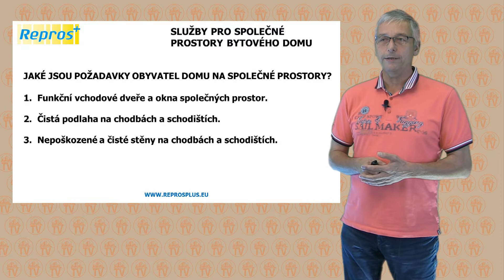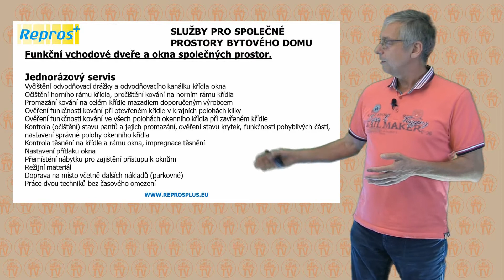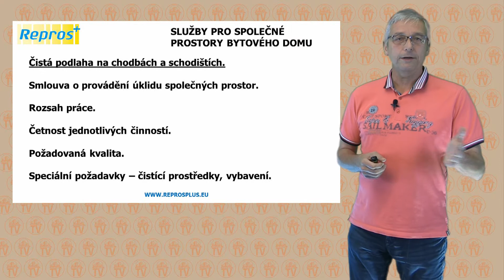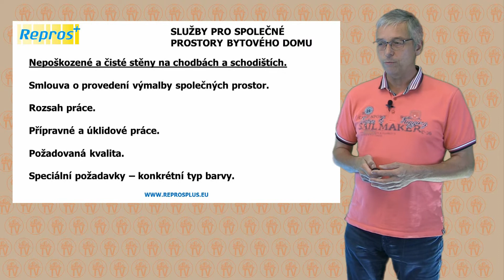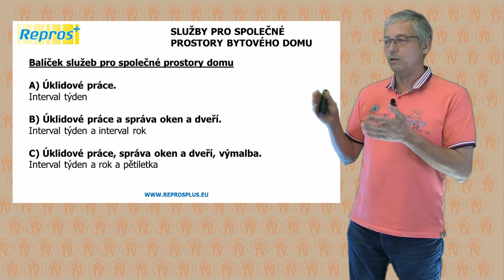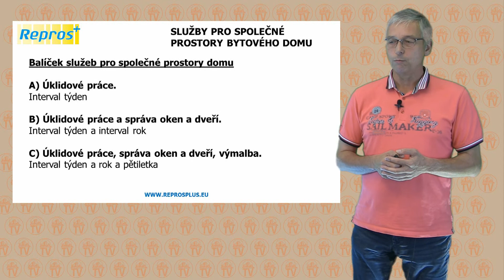Balíček služeb pro bytové domy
Mezi nejčastější problémy, které se řeší v bytových budovách je správa a údržba společných prostor. Jedná se zejména o problematiku úklidu, servisu oken a výmalba.
Nabízíme unikátní řešení v podobě balíčku služeb.